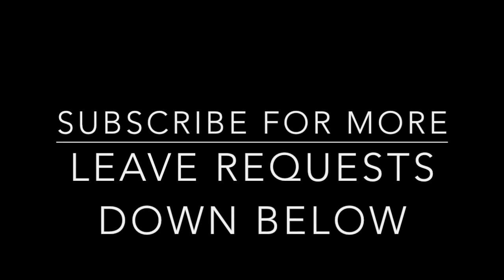ROMEE STRIJD - RUNWAY COMPILATION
KModels is the international leader in model management and talent discovery, widely recognized for its diverse client roster. The agency’s offices are located in three world capitals: Paris, London and Milan.